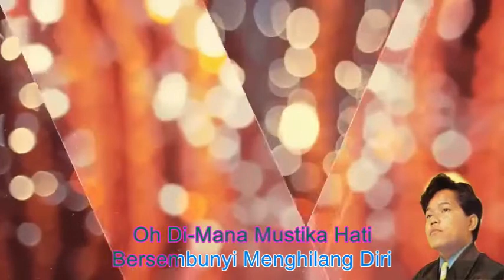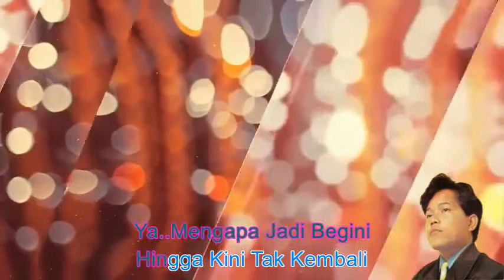Sugiman Jahuri ~DiMana ~Lirik